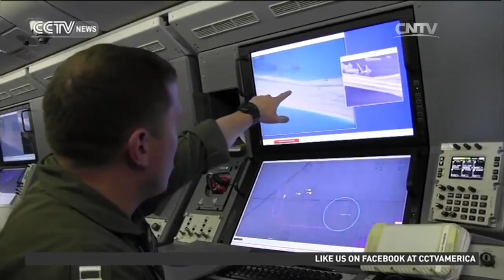China denies 'bullying' the Philippines